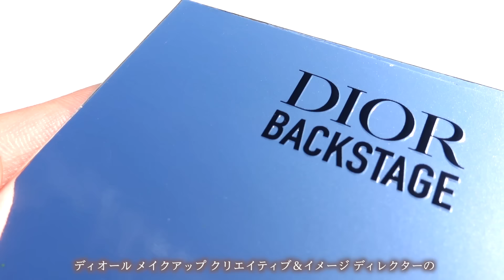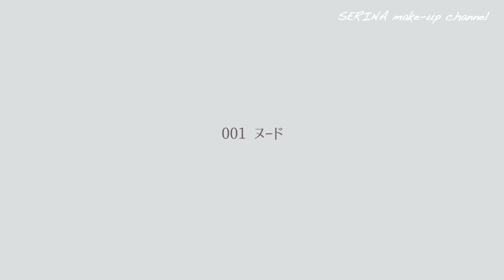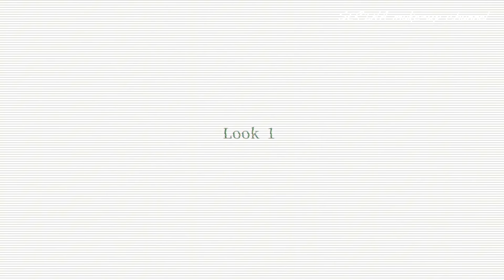【DIOR アイシャドウ】2/9(金)新色追加！ディオール バックステージアイパレット001 ヌード・002 スモーキー 1色ずつの単色塗りと2パターンのメイクルックをご紹介【ディオールアイシャドウ】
今回は、2/9(金)新色追加
DIOR バックステージアイパレット
001 ヌード・002 スモーキー をご紹介していきます🩶
パレット1色ずつの単色塗りと、
2パターンずつのメイクルックをお見せしていきますので
少しでもカラー選びの参考になれば嬉しいです！
【春コスメ2024 プレイリスト】
0:00  オープニング
1:16　DIOR バックステージアイパレット
2:40　001 ヌード
9:24　Look1
11:41　Look2
13:40　002 スモーキー
20:16　Look1
22:25　Look2
24:18　Look比較
24:39　まとめ
【使用アイテム】
DIOR
ディオールスキン フォーエヴァー ベルベット ヴェール
¥7,150

DIOR
ディオールスキン フォーエヴァー フルイド グロウ (SPF 20/PA+++)
2N
¥7,370

Dior
ディオールスキン フォーエヴァー クッション パウダー
ラベンダー
¥8,580

DIOR
ロージー グロウ
001 ピンク
¥5,940

Dior
新ディオール アディクト リップ マキシマイザー
026 インテンス モーヴ
¥4,620
【ご紹介アイテム】
DIOR
バックステージアイパレット
001 ヌード
002 スモーキー
¥6,710
※価格は全て税込み